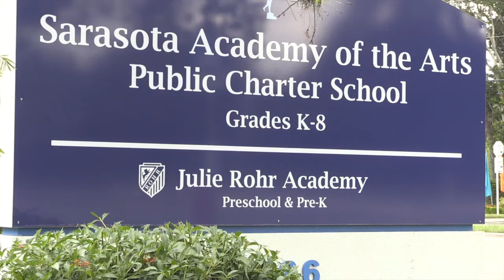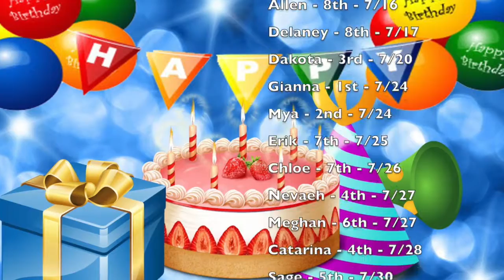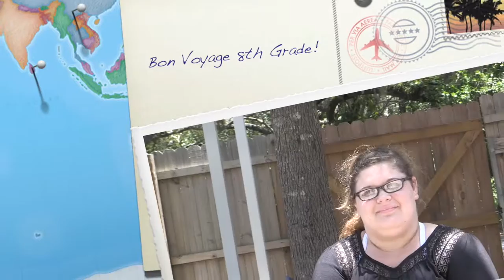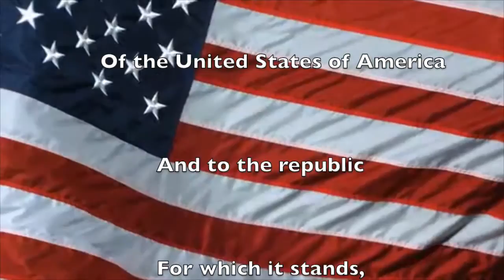SAA Morning Report 5 23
Sarasota Academy of the Arts' final news program of the school year with Anchors Hailie and Meghan, feat. Bon Voyage 8th grade.